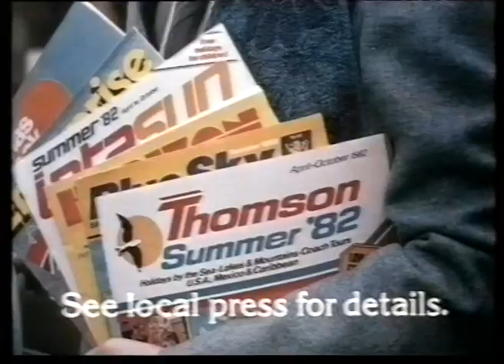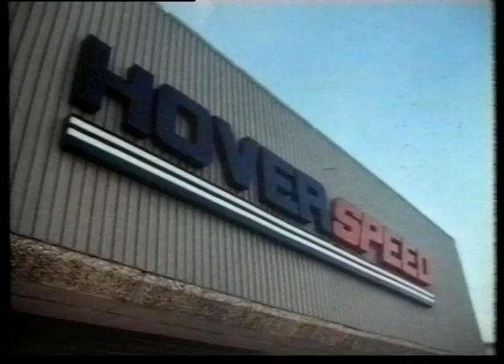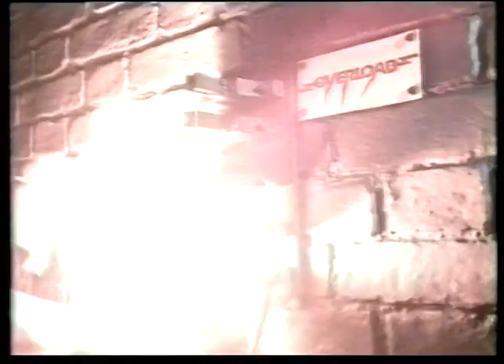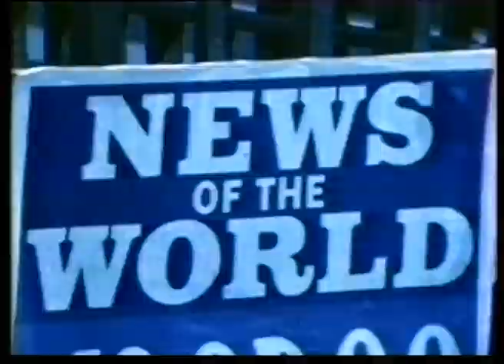17 June 1982 Thames - Hill Street Blues, ads & What the Papers Say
Some late night action from Thames in 1982.

THE TV MUSEUM IS LOOKING FOR DONATIONS OR LOANS OF OLD PHILIPS VCR  1500/1700 TAPES. Please get in touch via YouTube message.

which has lots of TV presentation photos.